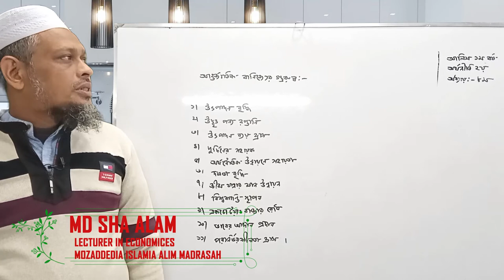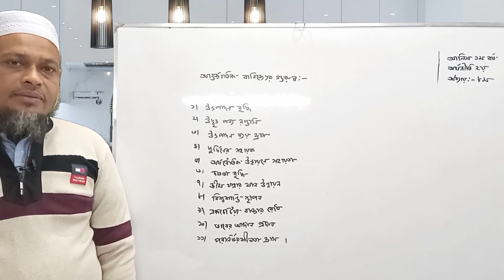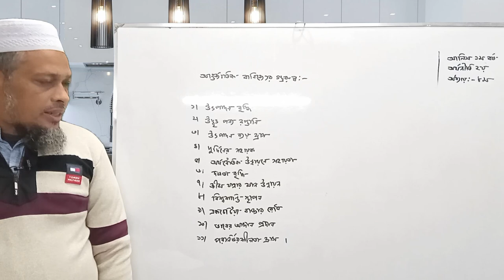আন্তর্জাতীক বাণিজ্যের গুরুত্ব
অর্থনীতি